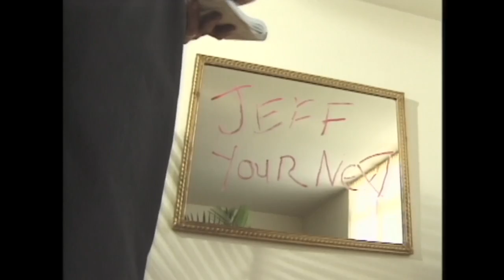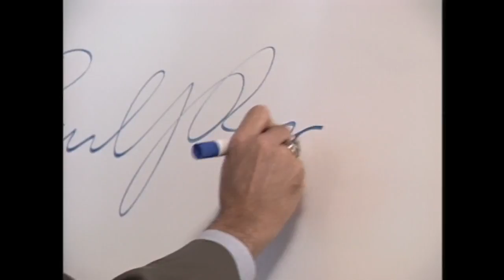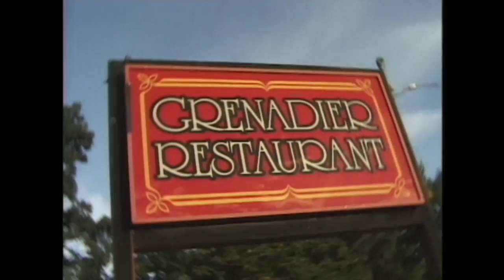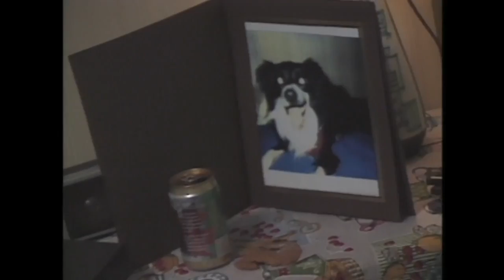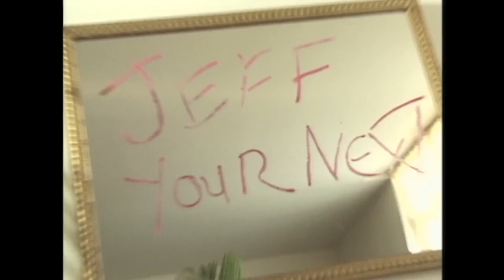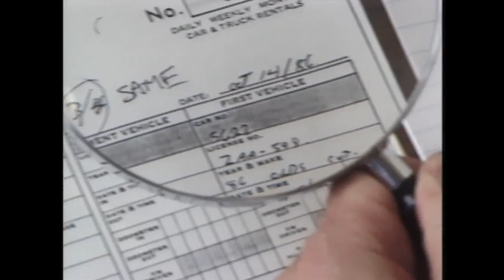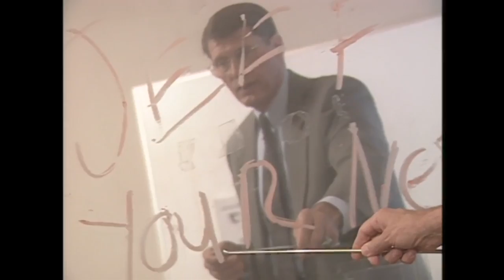Ex-Model Falls Prey To Ex-Boyfriend | Exhibit A: Secrets of Forensic Science | Real Crime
An ex-model is found dead by her recent ex-boyfriend, Jeff. The victim is laid out on the bed fully clothed, her hands folded across her chest in an "at rest" position. Jeff allegedly gets another shock when he finds the message "Jeff You're Next' scrawled in lipstick across the living room mirror. Investigators discover that Jeff had intended to move out that day.

From "Exhibit A: Secrets of Forensic Science"